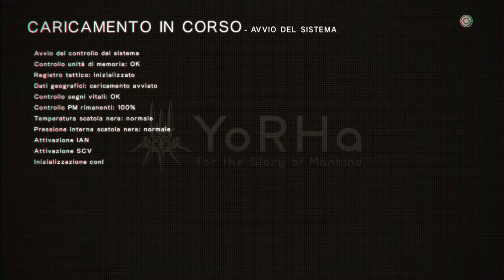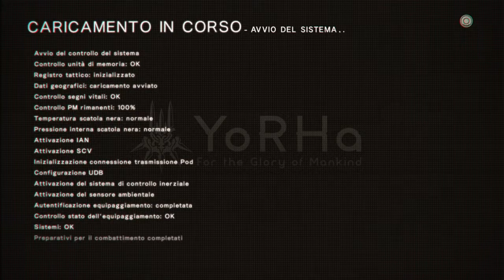NieR:Automata #5 GAMEPLAY No commentary by Kuzza